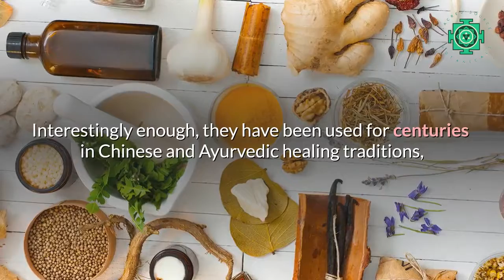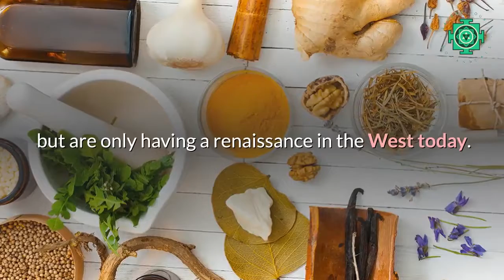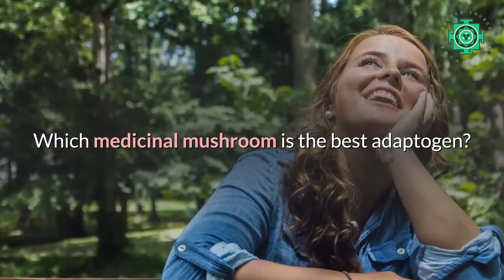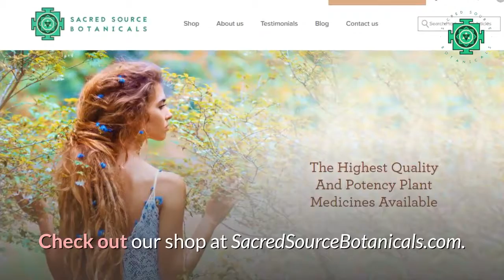Adaptogens: Fight Chronic Stress With Medicinal Mushrooms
Taking an adaptogenic supplement, such as medicinal mushrooms, can be a powerful way to strengthen our stress response and reduce inflammation.

SacredSourceBotaicals.com

Adaptogens can help alleviate numerous symptoms such as
- hormonal imbalance
- mood disorders
- blood sugar imbalance
- fatigue and brain fog
- sleeping problems
- sugar cravings
- digestive problems